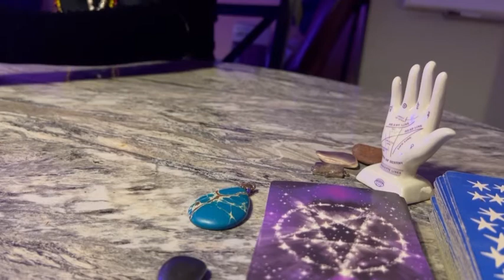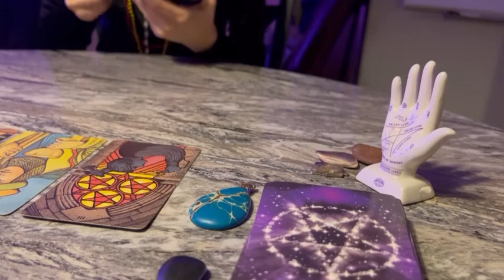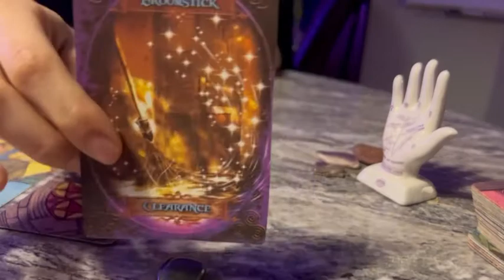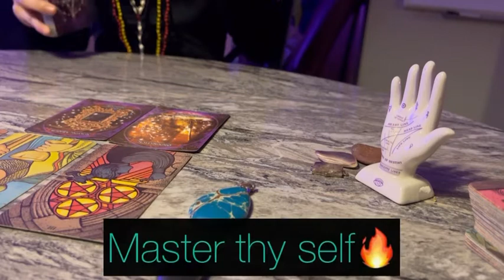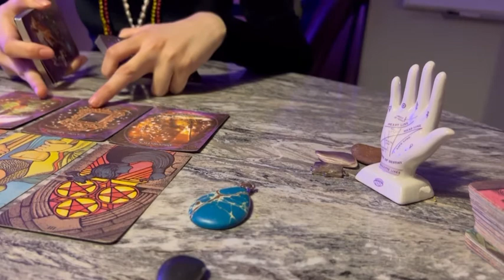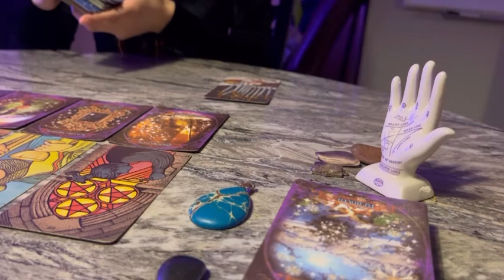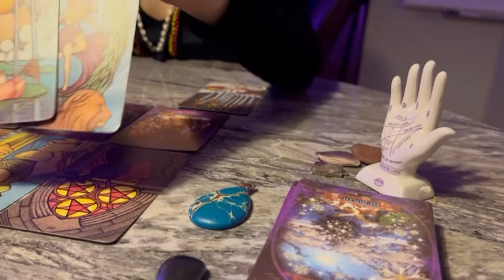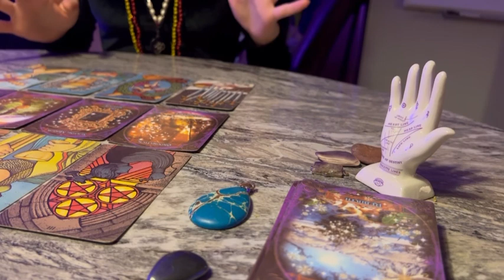AQUARIUS🥰🥂 Protected By The Divine🧿 Vibe Check Reading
Hey gods and goddesses please only take what resonates with you, this is a collective reading. Personal readings are available my information will be down below ⬇️ sending everyone peace, love, healing, and blessings asé 💛

BACKUP ACCOUNT:// _ladivinebruja

I will be creating a new email for this channel so I will make sure to keep you updated on that and Thank you to all my new subscribers!! You are greatly appreciated blessed be loves✨